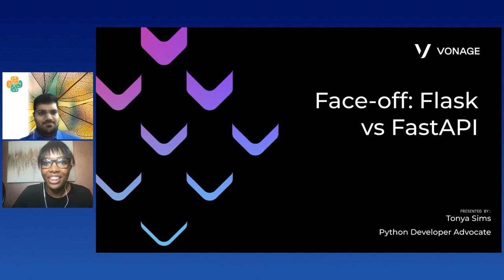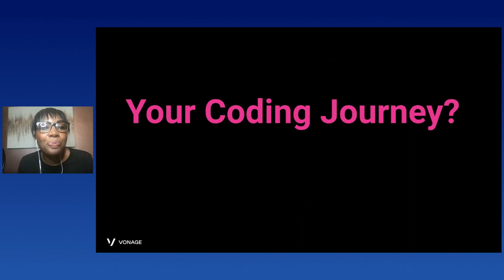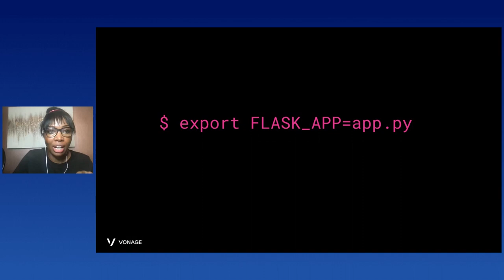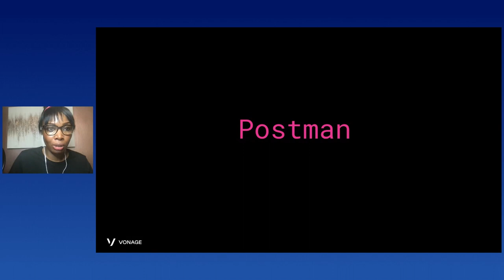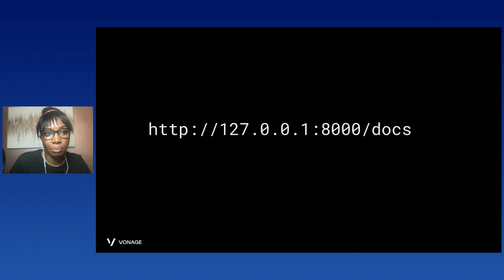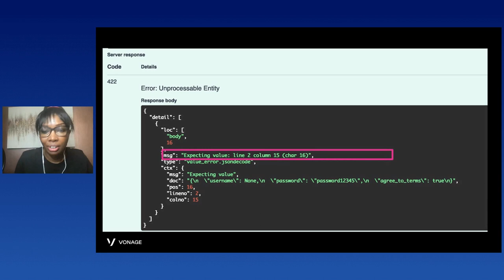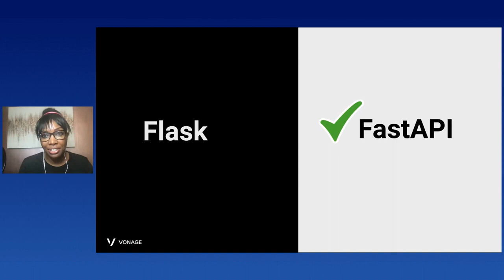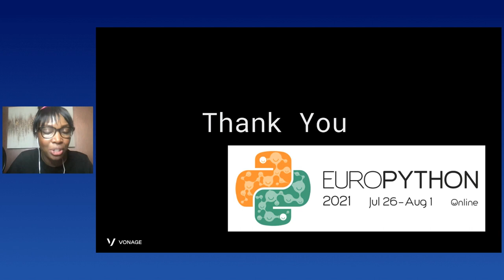Tonya Sims - Faceoff Fun with Python Frameworks: FastAPI vs Flask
Faceoff Fun with Python Frameworks: FastAPI vs Flask
[EuroPython 2021 - Talk - 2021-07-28 - Ni]
[Online]

By Tonya Sims

“All the cool kids are using FastAPI for API development.” Imagine hearing this, just as you start getting more comfortable using other frameworks, like Python’s Django or Flask, to build out your API’s. Ladies and gentlemen, there’s a new kid on the block and in this talk there’s going to be an epic faceoff between FastAPI and Flask.

What is Flask?

Flask is a micro web framework built for Python designed to get your application up and running quickly. It’s lightweight and used by many different well known projects.

What is Fast API?

Fast API (aka the new kid) is a modern Python web framework that takes all your favorite features from other tools and combines them into one. It was built for speed, rapid development and enhanced developer experience.

We’ll do a side by side comparison of the two frameworks including features and code structure, using a REST API. By the end of the faceoff you’ll have a much better understanding of which one you’ll use in your next project.

Let’s analyze the pros and cons of each and why you’d use one over the other. You may even find a lot of similarities between the two and some contrast as well. You’ll see different categories of features for the frameworks and a winner will be chosen for each.

Finally, no matter which you prefer, FastAPI and Flask are both great choices for API development, so let’s have fun and let the faceoff begin.